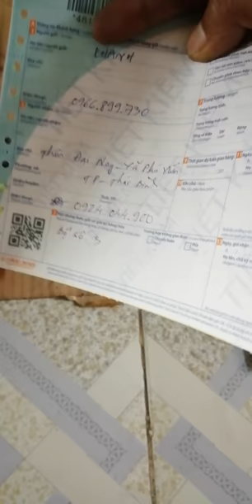Test kéo cắt cành&cần thông tin một số khách đã chốt hàng.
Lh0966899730